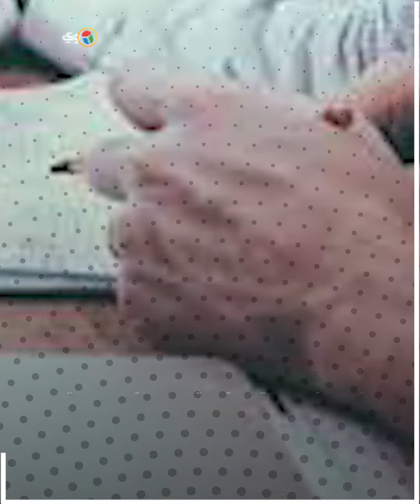"التنظيم والإدارة" يعلن التفاصيل ... مسابقات جديدة للمعلمين و الطب الشرعي والبريد